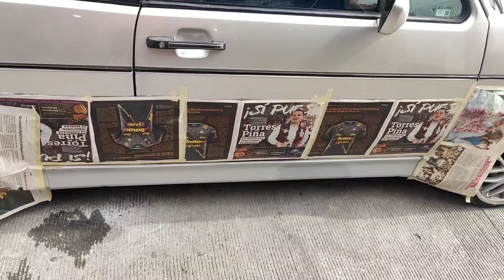TRABAJAMOS ESTA BONITA CABRIOLET DE UNOS DETALLES QUE TENIA| QUEDO HERMOSA |CHABS